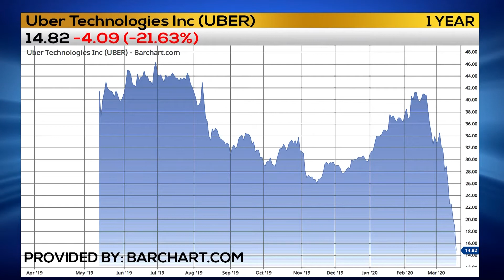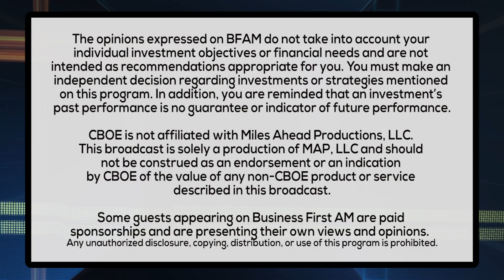TODAYS TRADER TIP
Dr. J has today's trader tip!